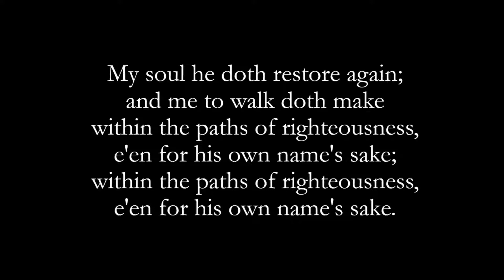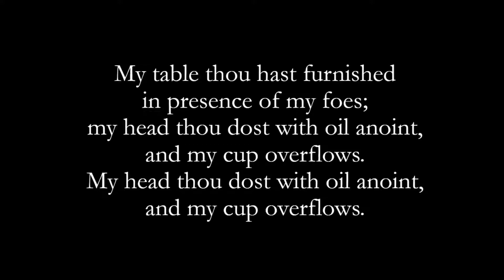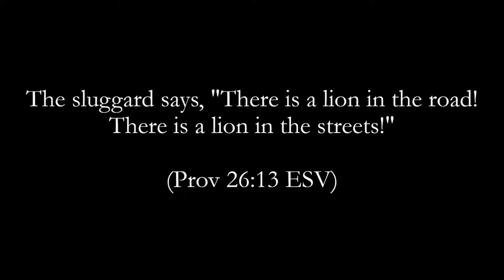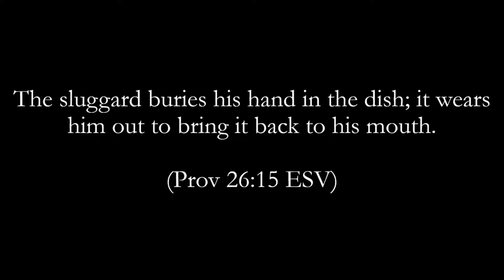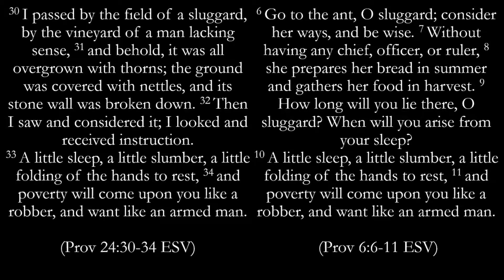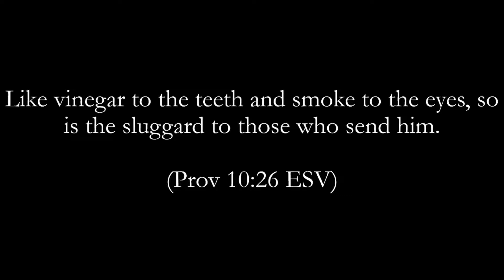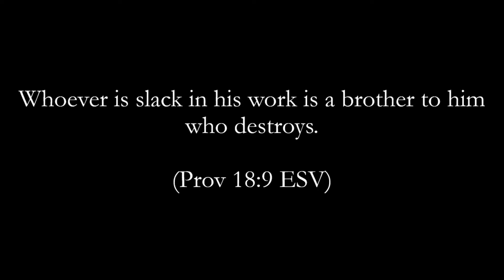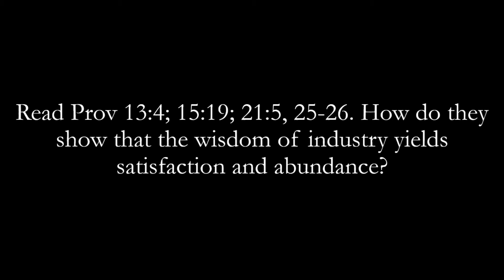Lord's Day Devotional 11.8.2020